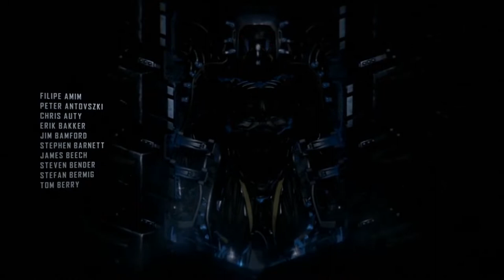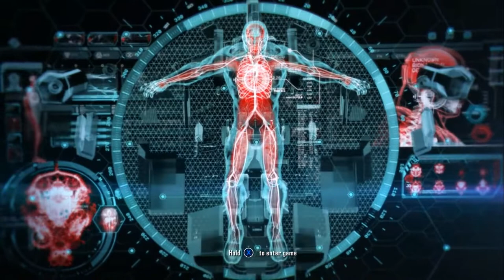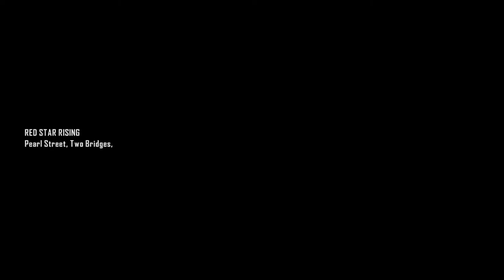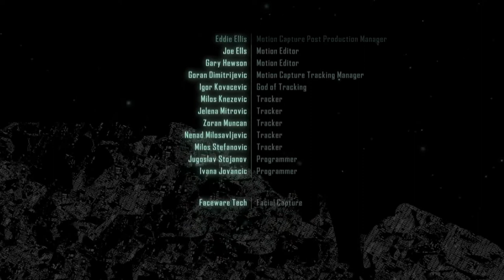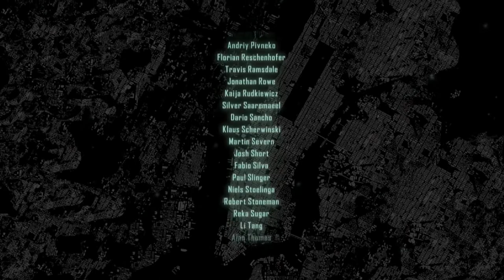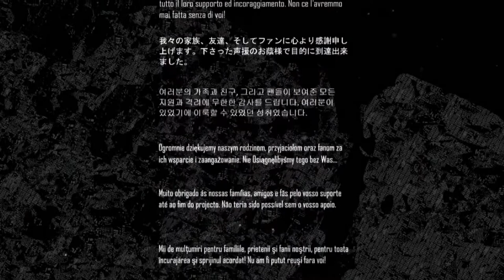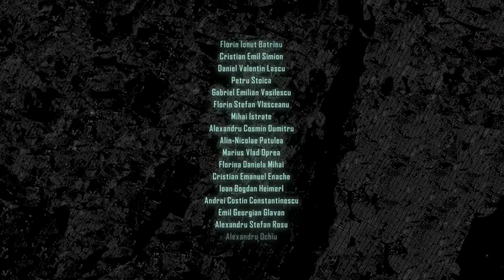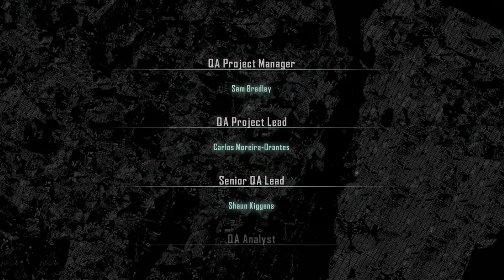Crysis 3 - MOVIE (60 min ENG no subs) 1080p